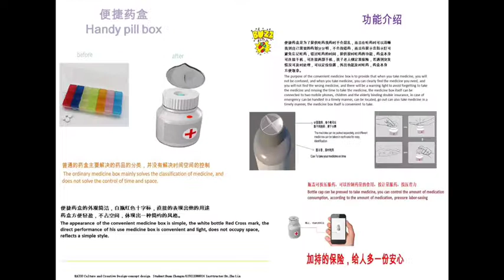Medicine Box 便捷药盒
This is a video promo about the concept product – medicine box .The video creativity comes
from my awareness of safety. The convenient medicine box is a multi-functional medicine box, which can distinguish the medicine, take the medicine on time, GPS positioning, it can better let the medicine user take the medicine on time, in case of unexpected situation outside, it can also be located in time, all issued by the warning device on the medicine box, this can make the family to get a peace of mind, but also better for the patient to bring intimate service.
这是一支关于概念产品- 便捷药盒的宣传视频，视频创意来自我对于安全的意识问题。便捷药盒是一款多功能药盒，具有分辨药物，按时吃药，GPS定位，它能更好的让服药者按时吃药，在外遇到突发状况也会及时定位到，均由药盒上的警告器发出，这样能使家人得到一份安心，也更好的为病人带来贴心的服务额。

Medicine box# patient# safety# product# Bangkok

DPU CAIC
Art & Design Program
Culture and Creative Design
Topic: 概念设计Concept Design---Medicine Box 便捷药盒
Designer: Duan ZhengXu 段政旭
Instructor: Dr.LIN ZHU